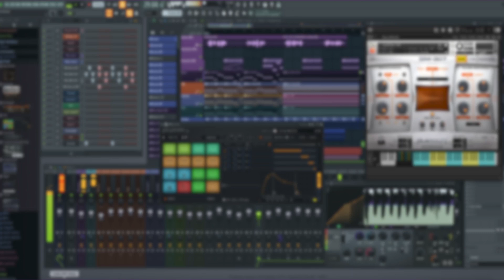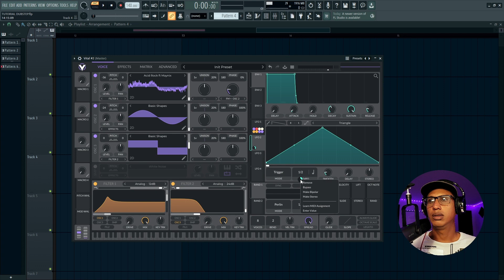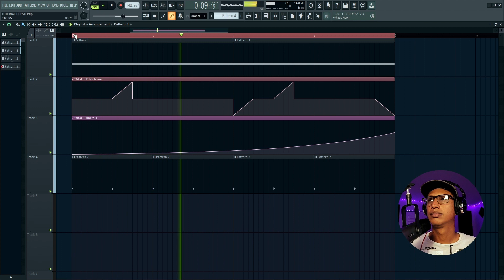🎹 Como hacer un Growl Bass Dubstep con VST Vital I Dj Mp3 🎹